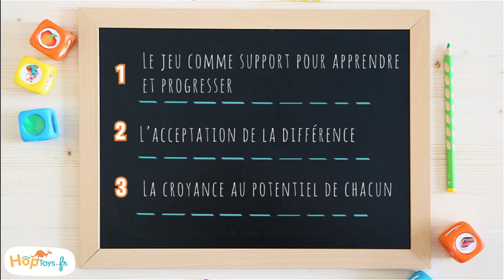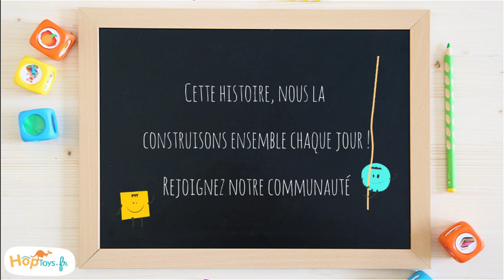Notre p'tite histoire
Voici l'histoire de l'entreprise Hop'Toys depuis sa création, il y a 18 ans !